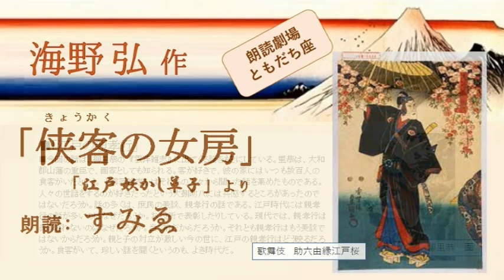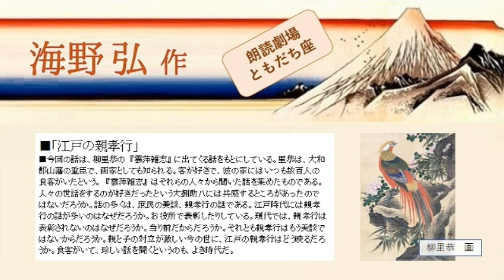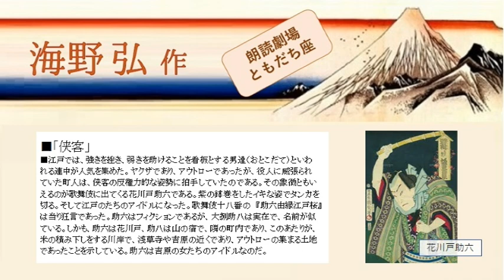海野弘「侠客の女房」（読み手：すみゑ）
浅草のはずれに、大捌助八という男がいた。曲がったことが大嫌い、弱きを助け、強きを挫く侠客として知られていた。ある時、他人の身代わりになって獄につながれ、死んでいった。
海野弘、小粋な江戸の物語シリーズ、『江戸妖かし草子』から「侠客の女房」、読み手は すみゑ です。